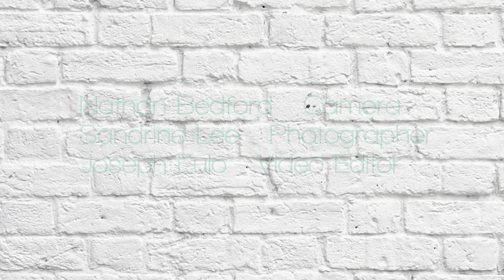RUZZA/RUZZA and The Mateadors @ Blue Note #2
Check out guitarist Jeff McLaughlin's burning guitar solo!

RUZZA/RUZZA and The Mateadors

Live @ The Blue Note in New York

Elsa Nilsson - Flute and Bass Flute
Jeff McLaughlin - Guitar
Amanda Ruzza - Bass
Lautaro Burgos - Drums